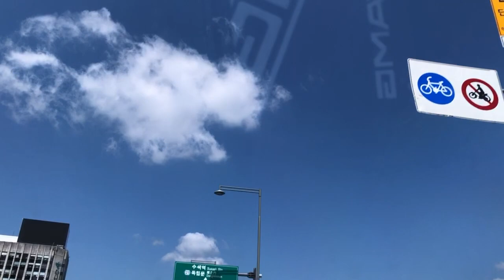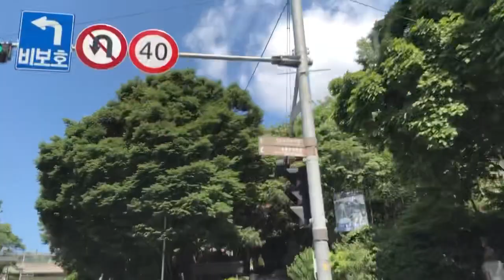2022년 5월 자동차 안전운전, 서울시내 운전, car drive